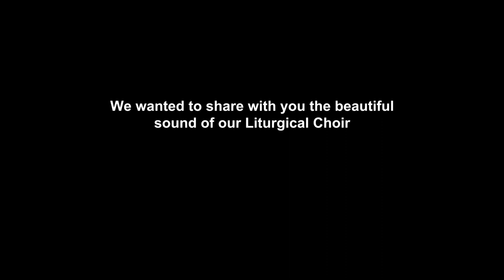Loreto College Liturgical Choir